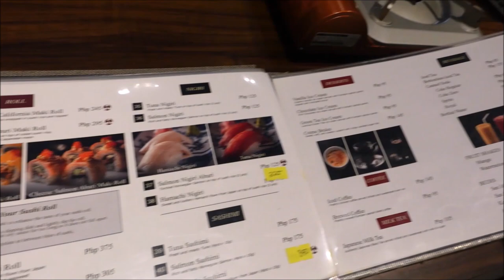QCの絶品しゃぶしゃぶ！FUMIZEN！長嶋茂雄状態に突入！【フィリピンマニラ】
フィリピンマニラに2009年から住んでいるエドワードのサブチャンネルです。

台湾屋台発！胡椒餅vs煎餅〜インリンが選ぶ「餅」対決？！

台北ビジネス街に潜むランチタイムの大行列店にインリンが潜入〜

【朗報？】コロナワクチン接種で14日間の隔離検疫なしでタイ旅行出来るようになる？【タイ旅行】

２０２１年１月タイ・バンコクの観光エリアとローカルエリアの現在姿を比べてみたら活気の違いに驚愕

ケガ明けにジム行って筋トレしたら幸せでした【タイ・バンコク】

野球人口約400人のタイで野球大会が開催されたので見に行ってみた！

【タイ・バンコク】コロナ感染拡大！？タイの首都バンコクの現状！【2021年1月最新！！】

バンコクのチャイナタウン・ヤワラート散歩！激安サンペーン市場でショッピング [เยาวราช]

年下フィリピン妻とコロナ禍移住の日常を知る｜田舎暮らし

【フィリピン美女・彼氏募集中・20才】セブ島のパジル地区で『トゥスロブア』を食レポしていたら、フィリピーナに逆ナンされ『日本人彼氏が欲しい』と言われたので...募集！みんなさんに彼女のSNS教えます。

【ドッキリ】セブ島にある『アヤラモール』で撮影中のモルガンに内緒でアラフォーが彼女を連れて歩いたら、モルガンに見つかりブチギレられた！【フィリピン・ショッピングモール】

【マレーシアの朝市】一つ65円でお腹いっぱいになれる経済麺がスゴイ！本当は教えたくない朝市グルメを大公開します！

コロナ禍のマレーシアで一年間過ごして感じたこと | 4K ショートムービー SonyA7SIII